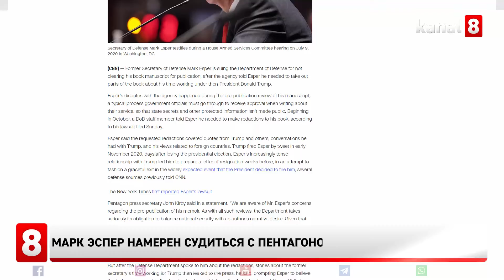Марк Эспер намерен судиться с Пентагоном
Экс-глава минобороны США Марк Эспер подал в суд на Пентагон в связи с запретом публикации части его мемуаров с воспоминаниями о работе в администрации бывшего президента Дональда Трампа.
Отмечается, что в мае следующего года Эспер планирует презентацию своих мемуаров, которую называет «Священная клятва».
В иске бывшего главы минобороны отмечается, что существенный фрагмент текста изымается из публикации под предлогом секретности. Однако, по его словам, изъятый текст необходим для изложения важных историй, затрагиваемых в рукописи.
Изъятие из книги существенного фрагмента, под предлогом секретности, Эспер считает ущемлением гражданских прав.